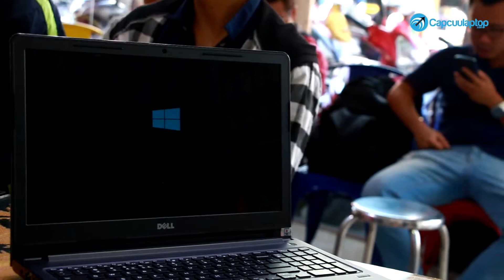Combo giá sốc: nâng cấp SSD Plextor 128Gb + Caddy Bay cho laptop Dell 3558 - Capcuulaptop.com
Dành cả thanh xuân để đợi laptop vào Win hay đến Capcuulaptop.com nâng cấp SSD cho laptop vào Win ngay trong nháy mắt?
Đánh mất tuổi trẻ để tự hỏi cái ổ đĩa quang để làm gì trong khi USB hiện nay giá rẻ bèo và hàng loạt ứng dụng lưu trữ đám mây miễn phí đang dành cho bạn! Tại sao không dùng Caddy bay để  biến ổ đĩa quang vô dụng thành ổ cứng thứ hai cực kỳ hữu ích?
Hiểu được điều này, anh Thành đã đến Capcuulaptop.com chọn luôn Combo giá sốc: nâng cấp SSD Plextor 128Gb + Caddy Bay cho laptop Dell 3558.
Hãy như Thành!

Với combo SSD Plextor 128Gb + Caddy Bay, anh Thành được Capcuulaptop.com hỗ trợ:
- Nâng cấp ổ cứng SSD Plextor 128Gb tại chỗ, miễn phí công thay thế
- Gói vệ sinh laptop cơ bản miễn phí
- Lắp Caddy Bay và biến ổ đĩa quang thành ổ cứng thứ 2, tận dụng ổ HDD cũ, miễn phí công lắp đặt
- Miễn phí sao lưu dữ liệu
- Cài Win trên SSD giá sốc
- Bảo hành SSD một đổi một, bảo hành tại chính hãng
- Bảo hành Caddy Bay 12 tháng
Nâng cấp SSD làm gì? Điều gì xảy ra cho laptop Dell 3558 của anh thành sau khi được Capcuulaptop.com nâng cấp SSD và lắp đặt Caddy Bay để sử dụng hai ổ cứng đồng thời?
- Khởi động vào Win trong 5 giây
- Truy xuất mọi dữ liệu, vào các ứng dụng chỉ nháy mắt
- Mở vài chục tab vẫn không lo treo máy
- Hiệu suất gia tăng 150%
- Nhiệt độ CPU giảm 5 độ
- Hết ồn, hết nóng, hết rè
- Có HDD lưu trữ dữ liệu tha hồ
SSD Plextor có tốt không?
Vốn là một thương hiệu hàng đầu trong lĩnh vực sản xuất thiết bị lưu trữ, hãng Plextor nổi tiếng với các sản phẩm ổ cứng SSD cao cấp hiệu suất vượt trội so với những sản phẩm cùng phân khúc.
Capcuulaptop.com chuyên kinh doanh các sản phẩm SSD chính hãng từ thương hiệu Plextor: SSD Plextor 128GB s3c, SSD Plextor 256GB, SSD Plextor 120GB, SSD Plextor m2, SSD Plextor px-128s3c, SSD Plextor 128GB m2…
Tham khảo các sản phẩm ổ cứng SSD Plextor hiện có tại Capcuulaptop.com
Capcuulaptop.com nhận nâng cấp SSD m2 cho laptop, tư vấn mua ổ cứng SSD cho laptop Dell, kết hợp SSD và HDD trên laptop, miễn phí kiểm tra laptop có hỗ trợ SSD không, nâng cấp ổ SSD cho laptop Asus…
Ngoài các dòng ổ cứng SSD của Plextor, Capcuulaptop.com còn có hàng ngàn SSD chính hãng với đủ các mức dung lượng đến từ các thương hiệu hàng đầu thế giới: Intel, Samsung, Corsair, Kingston, Colorful, Toshiba…
Xem thông tin và báo giá nâng cấp ổ SSD tại Capcuulaptop.com:
Nếu laptop của bạn không có ổ đĩa quang, bạn có thể tận dụng HDD cũ làm ổ cứng di động bằng cách lắp HDD laptop vào Box